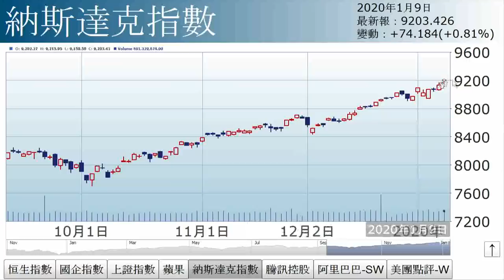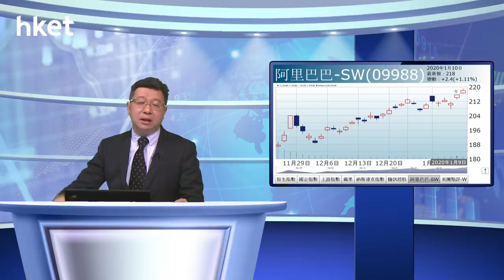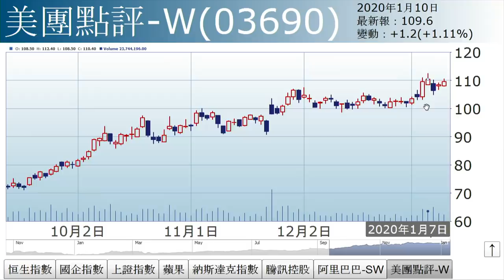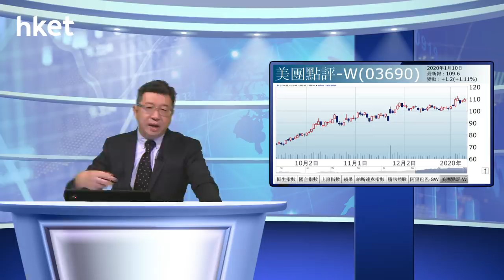李國慶：科網天下（2020年1月10日）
【香港經濟日報】《投資理財》主編李國慶表示，美股3大指數昨晚再破頂，中美好大機會於下周簽定貿易協議，加上港元升至7.7659兌1美元的3年高位，資金流入香港，刺激港股造好，當中又以科網板塊表現最標青。……（更多內容：